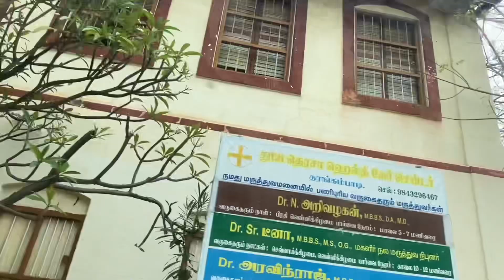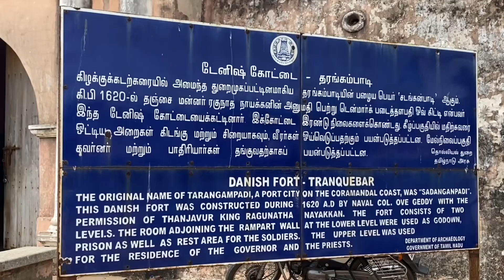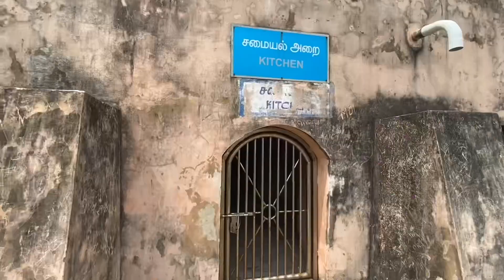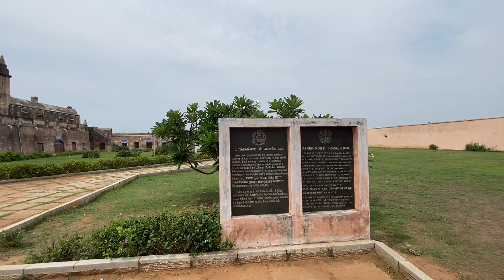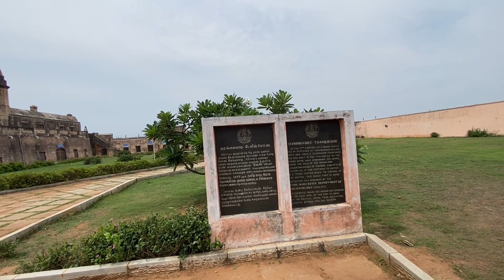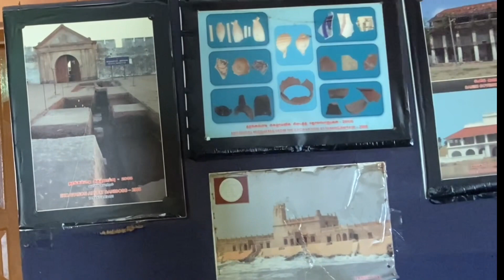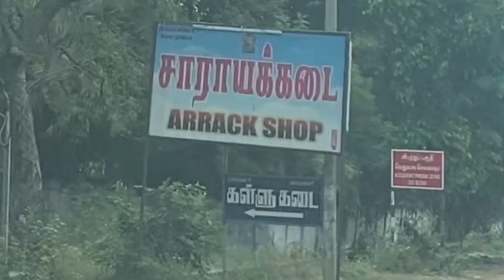Danish Fort Tharangampadi / தரங்கம்பாடி கோட்டை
Danish Fort is now used as a museum where the major artifacts of the fort and the Danish empire are displayed. தரங்கம்பாடி கோட்டை.